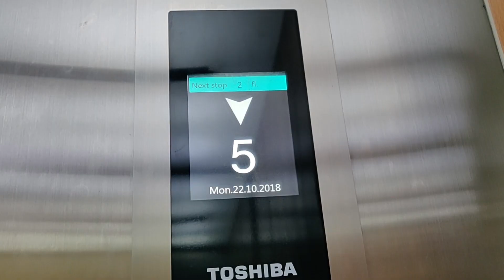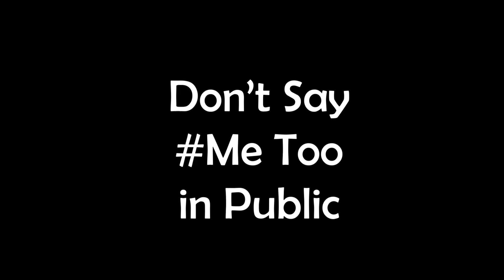Metoo movement effect India | funny Viral Video | Metoo HimanshuBhanushali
Metoo moment | side effect India | funny Viral Video | HimanshuBhanushali We fully support MetToo Movement / MeToo Campaign and want to spread it to everyone. We created this video in a funny manner just to make people enjoy and think about the topic. If you like this videos, please share it with all your friends

Hey guys if like this video please

MeToo effect in Public
Don't say Metoo in Public

Let me know how it is in Comment box.

MeToo Viral effect in Mumbai | Himanshu Bhanushali